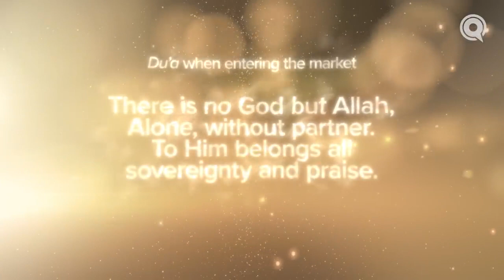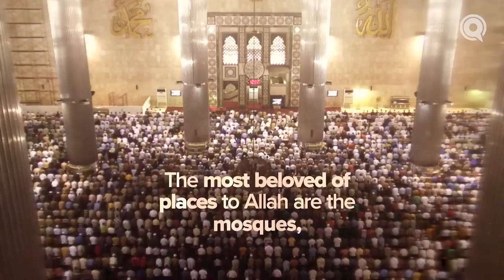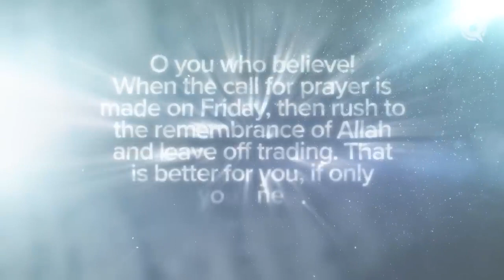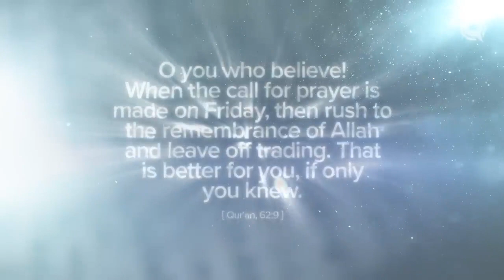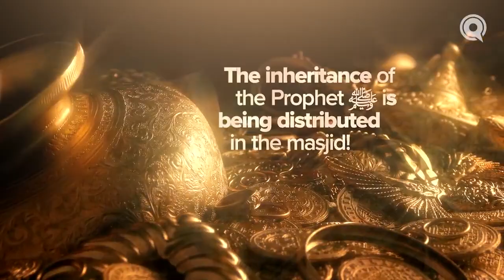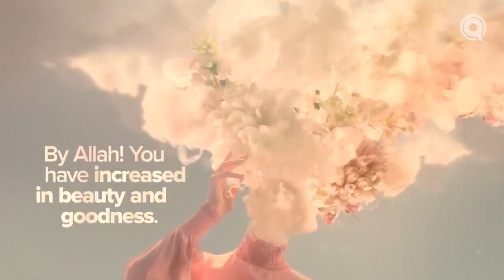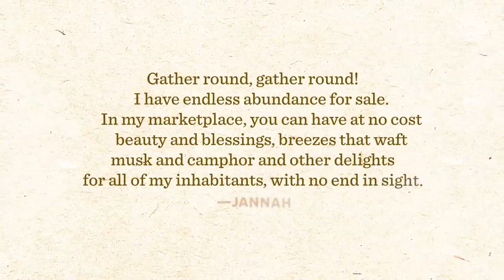The Market of Jannah _ Ep. 19 _ jannahseries with Dr. Omar Suleiman